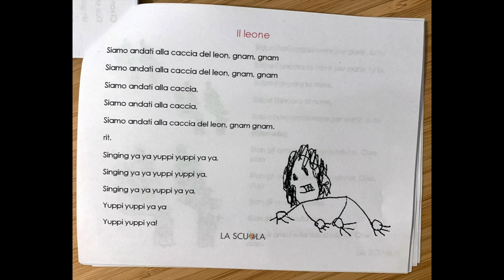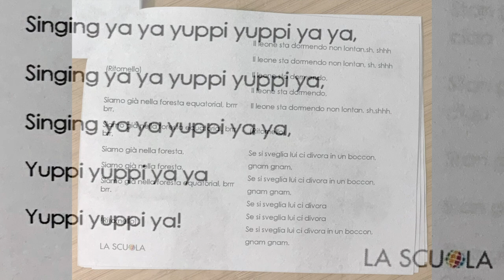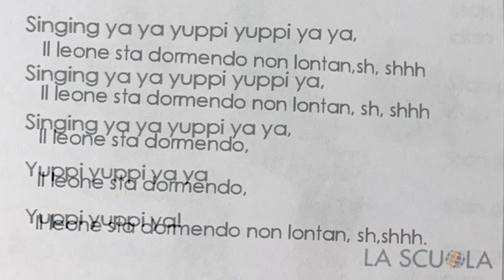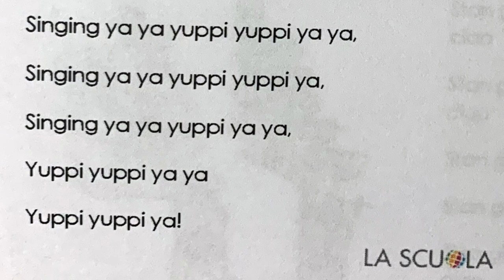Il Leone - Piccoli's Favorite Songs - 2022/2023 - 9 of 12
Siamo andati alla caccia del leon, gnam, gnam
Siamo andati alla caccia,
rit.
Singing ya ya yuppi yuppi ya ya,
Singing ya ya yuppi yuppi ya,
Singing ya ya yuppi ya ya,
Yuppi yuppi ya ya
Yuppi yuppi ya!

Stan gli amici sulla riva a salutar, Ciao, ciao
Stan gli amici sulla riva,

brr.
[Rifornello)

Il leone sta dormendo non lontan,sh, shhh
Il leone sta dormendo,
Ritornello!
Se si sveglia lui ci divora in un boccon,
gnam gnam,
gnam gnam,
Se si sveglia lui ci divora
gnam gnam.